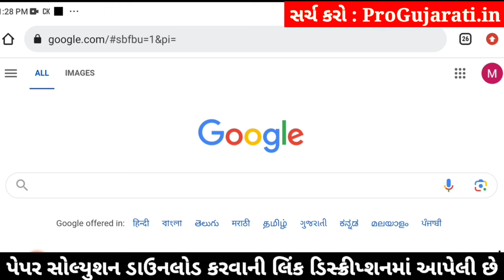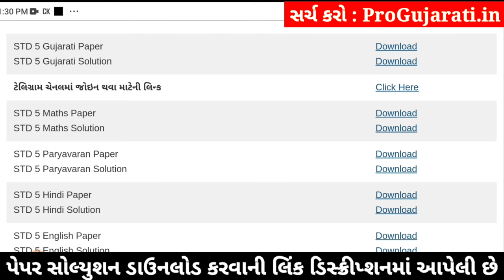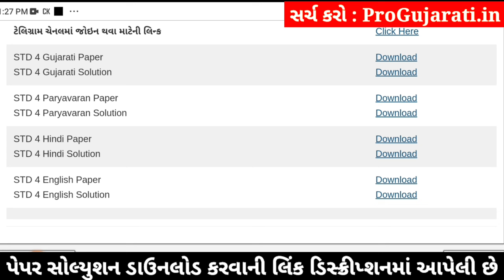std 5 gujarati ekam kasoti 3/2/2024, dhoran 5 gujarati ekam kasoti, std 5 gujarati paper solution